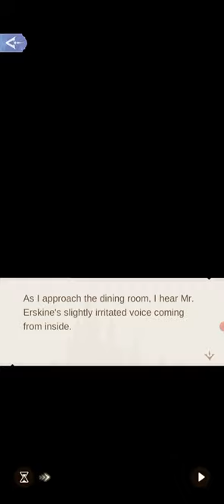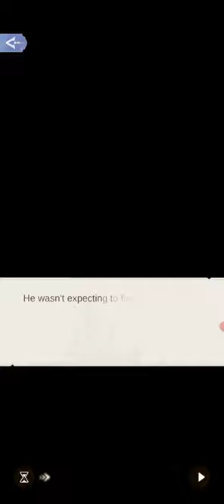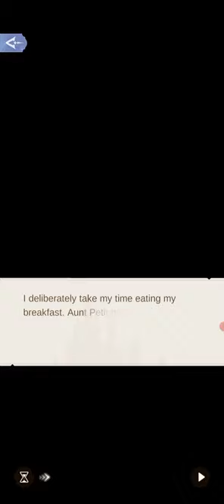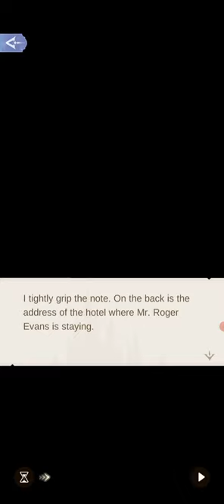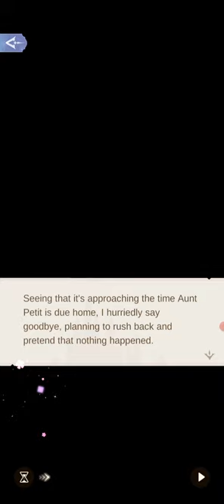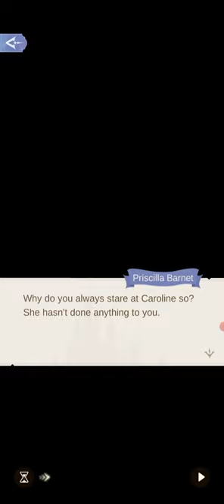2-2 (OPENS 2-3) "The Great Epidemic" ~ Shadows of London • Time Princess